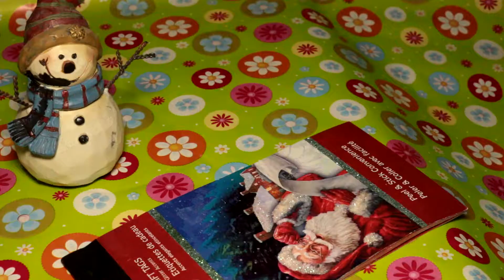Doobie the Handpuppet - Xmas Cards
Merry Christmas Discord and ALL!!!